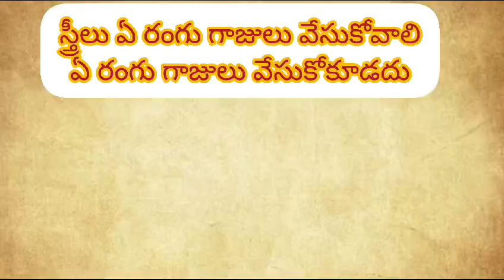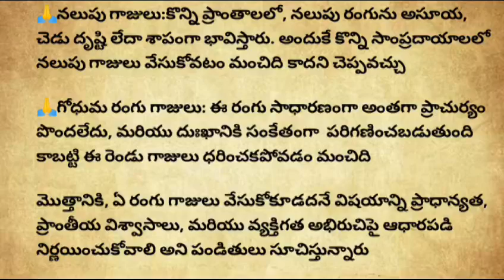స్త్రీలు ఏ రంగు గాజులు వేసుకుంటే సౌభాగ్యం.? ఏ రంగు గాజులు వేసుకోకూడదు